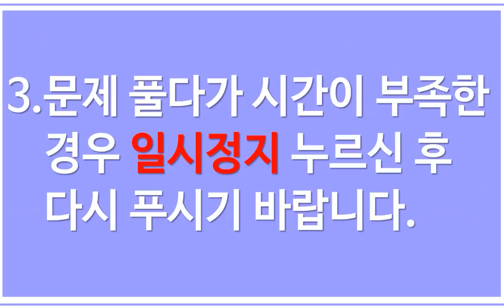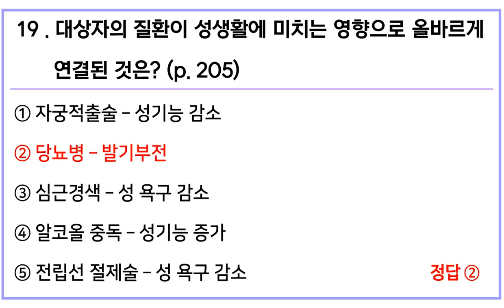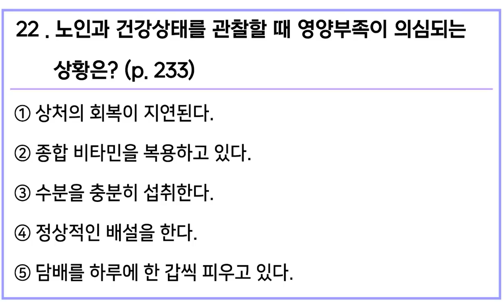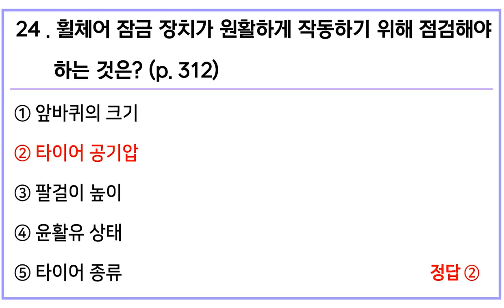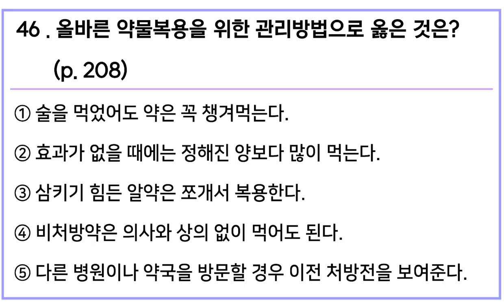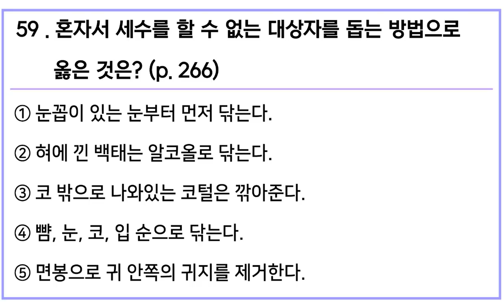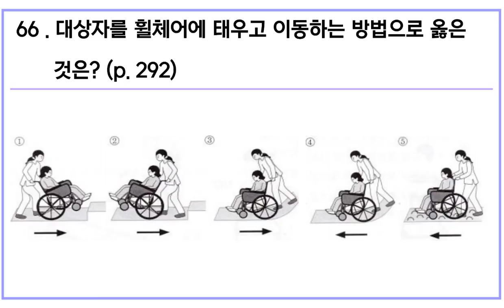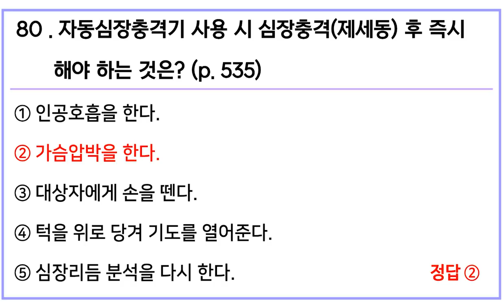[요양보호사 시험대비] 모의고사 14탄 예상문제 풀어보기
문제와 답만 나오는 영상입니다. 본 시험 처럼 시간재서 풀어보시길 바랍니다